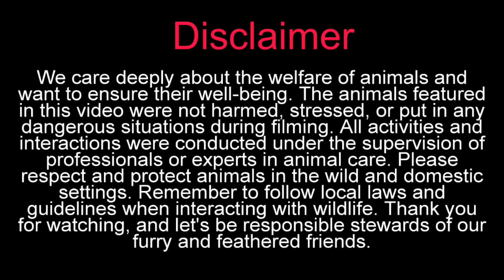Aseel Hen Hatching Eggs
aseel hen hatching eggs to chicks harvesting
eggs to chicks chicks hatched
aseel hen eggs
aseel hen hatching
aseel murgi ko ando par baithne ka tarika
broody hen hatching eggs
brooding hen hatching eggs
hen hatching eggs 21 days
hen hatching eggs 1 to 21 days
making hen broody
making a hen go broody
how to make a hen become broody
kudak murgi ki pehchan
kudak murgi
kudak murgi ki awaz